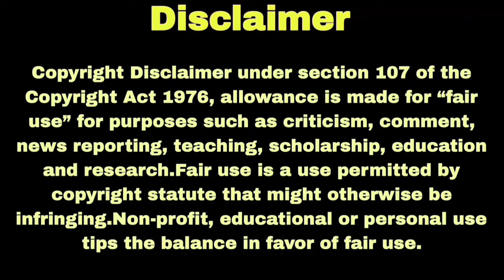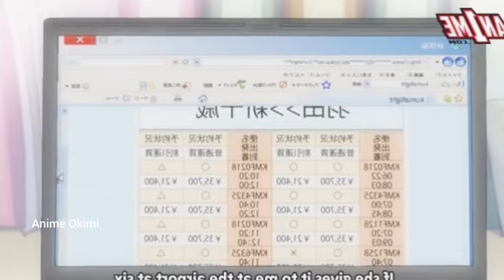Adversity makes a Man Wise | "Sekaiichi Hatsukoi" EP 4 | BL Anime | Explain In Hindi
In this video, I will give an hindi explanation of "Sekaiichi Hatsukoi(2011)" which is a Japanese BL Anime.

BL Anime Dakaichi
BL Anime
Sasaki-Miyano BL Anime
Sekaiichi Hatsukoi BL Anime
Hitorijime My Hero BL Anime
Given BL Anime Given
BL Anime Movie
BL Anime Explained In Hindi
BL Movie Explained In Hindi
Given BL Anime Explained In Hindi
Anime Explained In Hindi
Given Anime